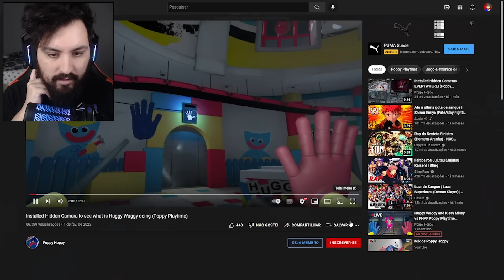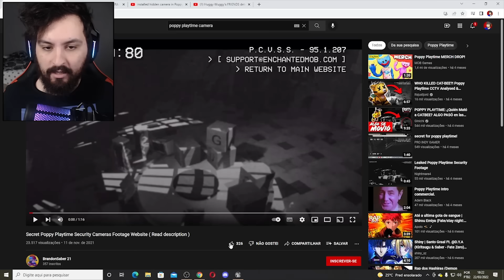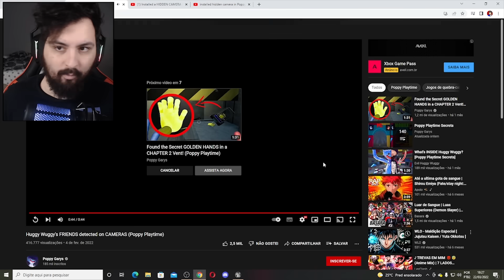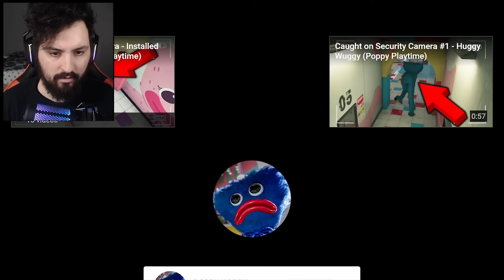INSTALAMOS CÂMERAS ESCONDIDAS E SECRETAS NO POPPY PLAYTIME (SEGREDOS FILMADOS) - FOI TERRIVEL !!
Hoje joguei poppy playtime aonde vimos todas as cameras de segurança escondidas e secretas da fábrica foi insano.

Steam ► NightExtreme

Vídeos Anteriores►